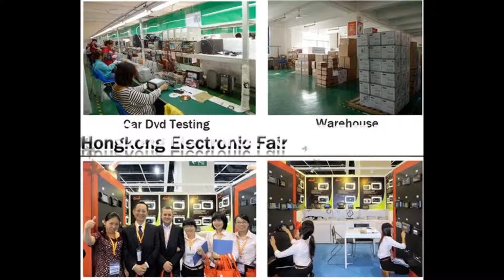Opel Astra J 2011-2012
Skype: lsqstar14
Room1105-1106, HuaTong Building, SunGangDong Rd, Luo Hu District, 518031Shenzhen city, China

Special People, Special Company

Tel:
 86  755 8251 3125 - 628

SIX-Year Golden & Verified Supplier for Alibaba.
Alibaba Aliexpress
We also have many other hot sale car dvd in our welcome your visit.